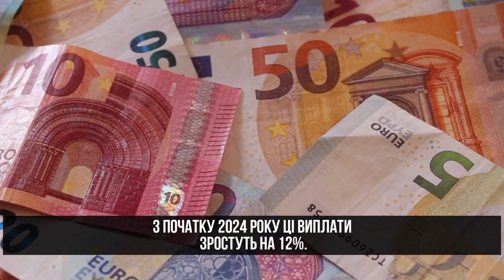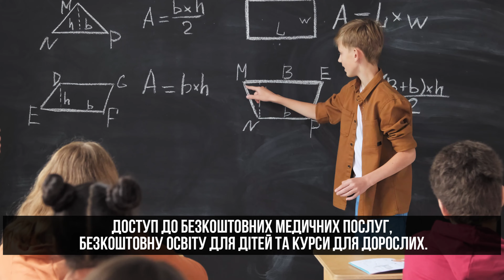ДЕ НАЙБІЛЬШЕ? ГРОШІ ЯКІ ОТРИМУЮТЬ УКРАЇНСЬКІ БІЖЕНЦІ У РІЗНИХ КРАЇНАХ ЄС.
✅ НАДІЙНИЙ САЙТ ДЛЯ ПОШУКУ